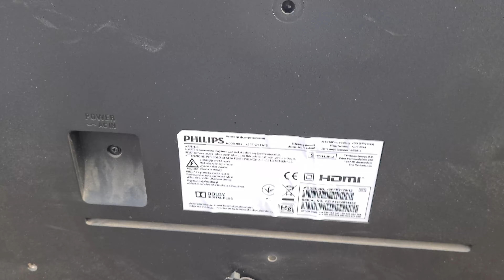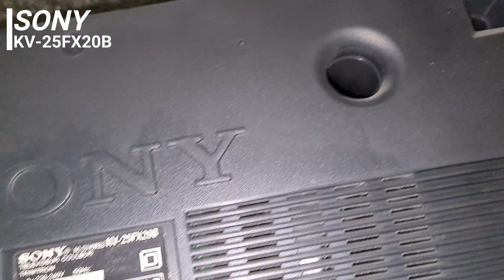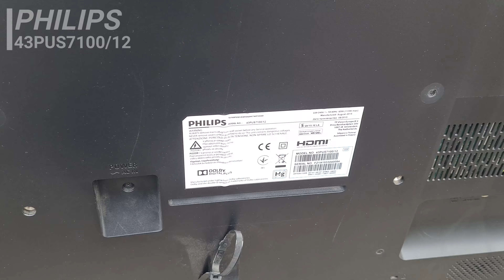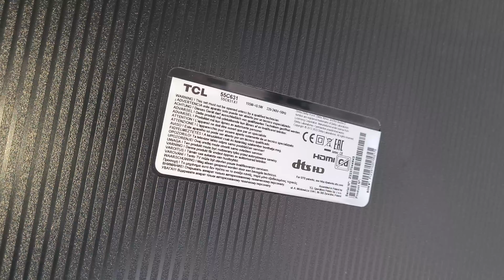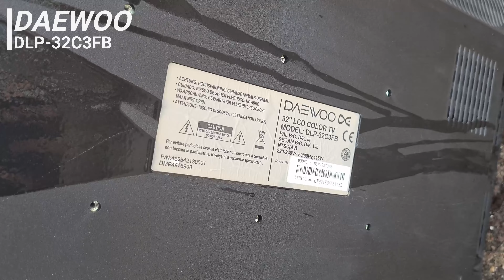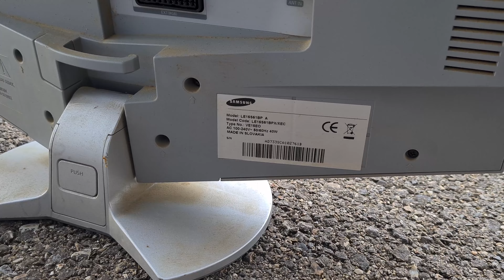Speaker Hunting Video #51 | 2.2 Loewe flatscreen, CRT woofers & a LOT of flatscreens w/woofers !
It's been a while since the last episode so... welcome back! This episode had a LOT of really cool stuff!